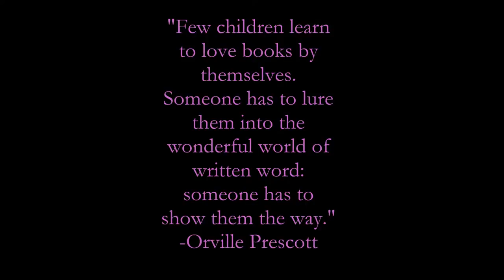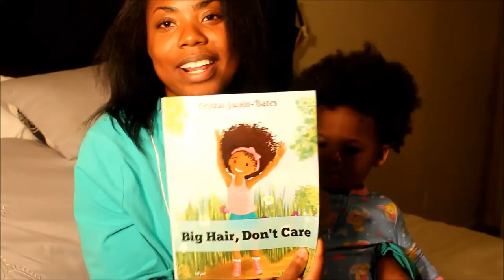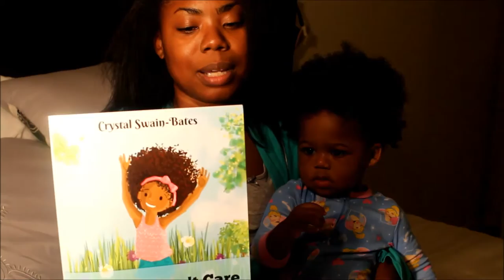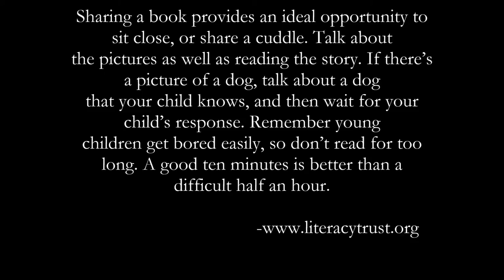Books for OUR children | Natural Hair Book Reviews by Crystal Swain-Bates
Books can be purchased at GoldestKarat.com or Amazon.com

Reading books is a great way to bond with children

Follow my business page on instagram @tailoredbeauty

Grow healthy hair with me!!

Recorded with a Canon T5i